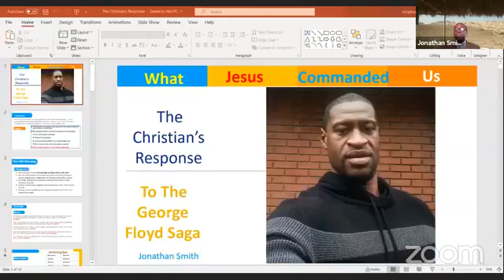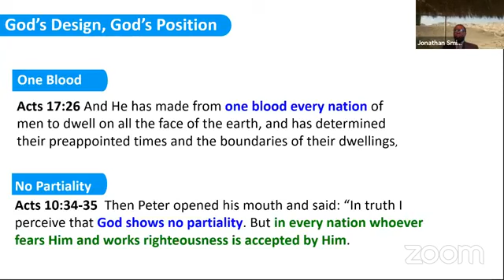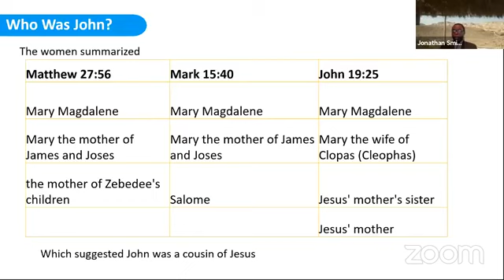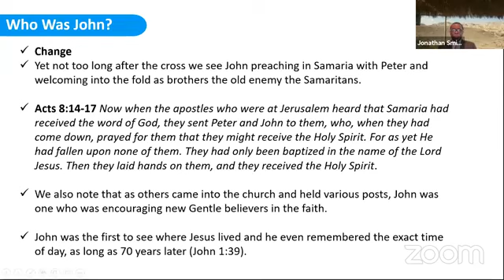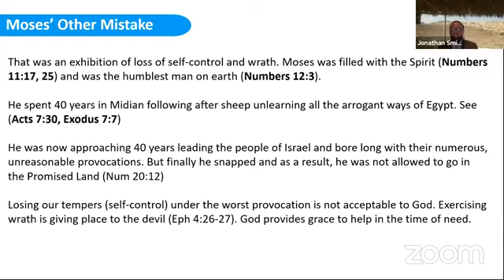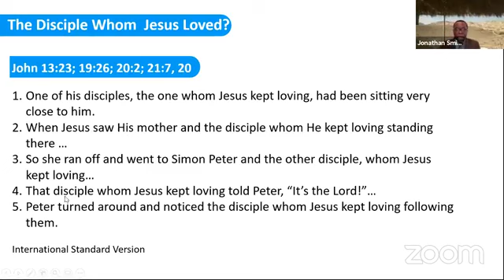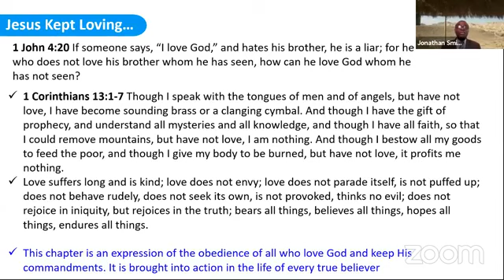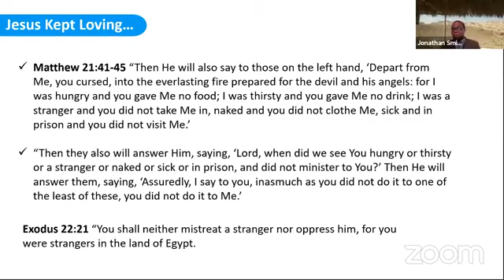The Christian's Response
How should Christians respond to racism, George Floyd's murder, looting, riots, etc?

Come get a pure Biblical account.  A no holds barred account.  Watch now!